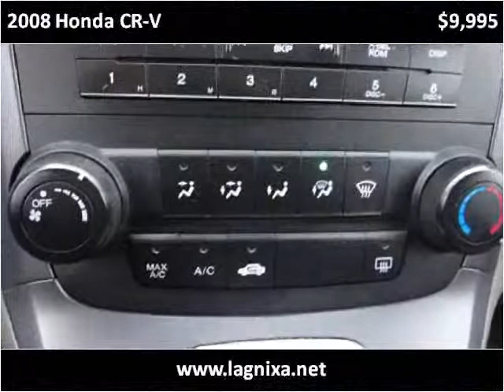2008 Honda CR-V Used Cars Nixa MO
This 2008 Honda CR-V is available from Lipscomb Auto Group.